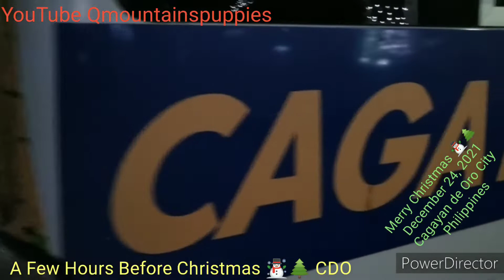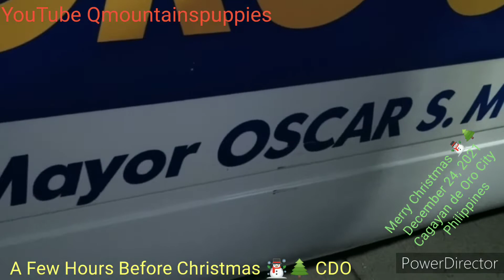A Few Hours Before Christmas, Cagayan de Oro City Mindanao Philippines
The Saint Augustine Metropolitan Cathedral is a Roman Catholic cathedral located in Cagayan de Oro City, Philippines. The cathedral, dedicated to Saint Augustine, Bishop of Hippo, is the ecclesiastical seat of the Roman Catholic Archdiocese of Cagayan de Oro.

Gaston Park - Named after a pre-war Municipal Mayor of Cagayan de Oro, Segundo Gaston, the park is located near the St. Augustine Cathedral and the Archbishop’s Palace. Gaston Park was the main plaza of Cagayan de Misamis  during  the  Spanish  colonial period. It served as the training ground of local patriots during the Philippine-American War. Later it became the site of the Battle of Cagayan de Misamis on April 7, 1900. A National Historical Institute marker was placed in the park  in 2000.